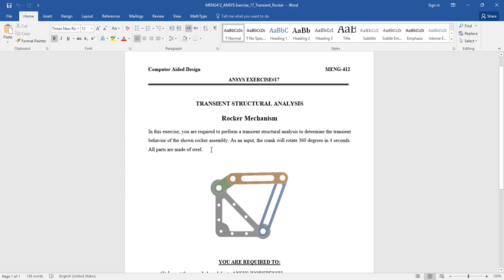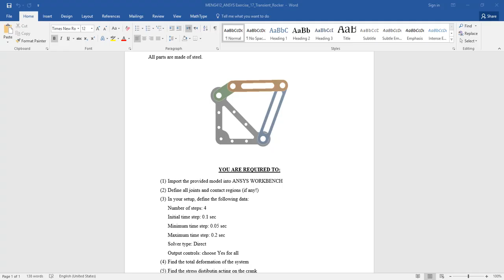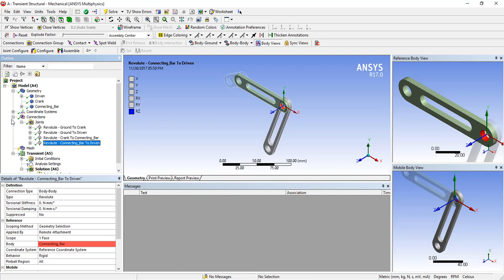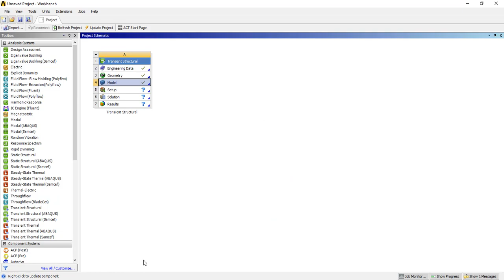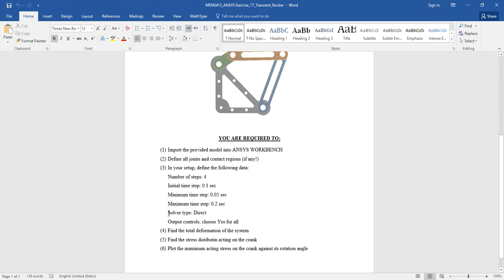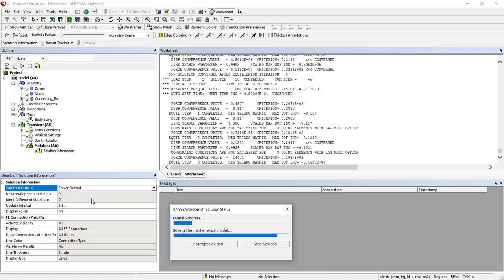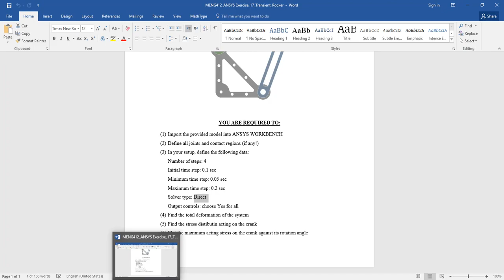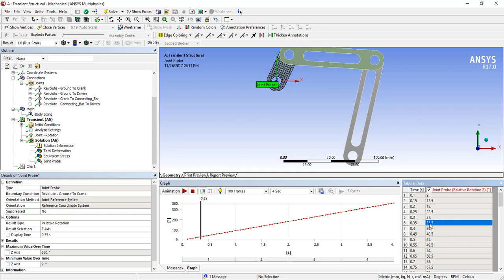Ex 17 ANSYS Program Fall 2018 KAU Faulty of Engineering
Meng 412 المهندس: عبدالعليم العبيسى